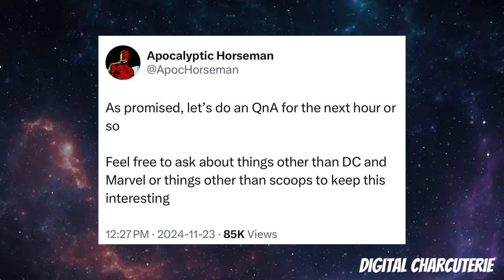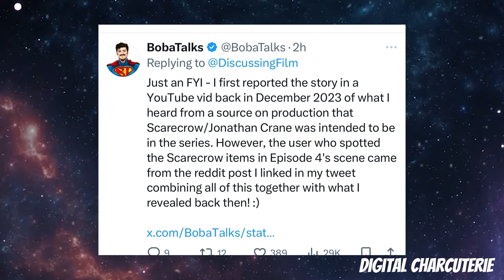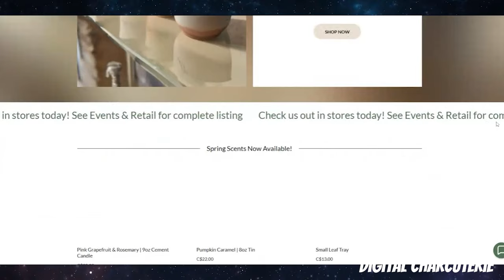SCARECROW, POISON IVY, THE BATMAN 2 Updates and MORE!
In this video we talk about when production will possibly begin on the Batman part 2, the status of Scarecrow and Poison Ivy shows, Teen Titans and more!